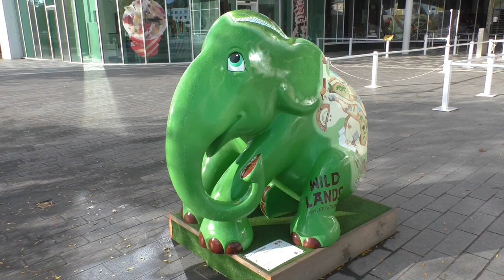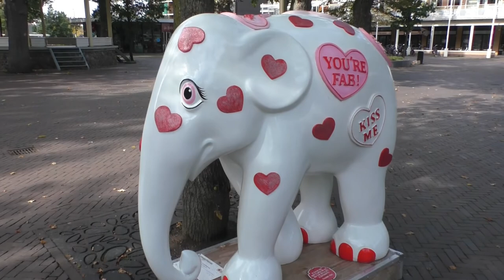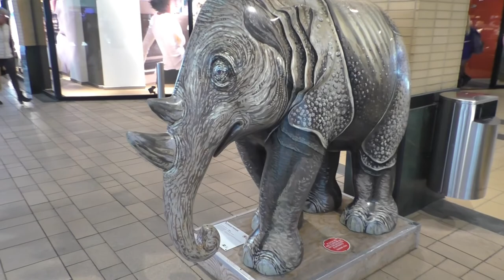Elephant Parade Emmen, 2021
In 2021 werd Wildlands vijf jaar jong! Geen betere plek om dan ook de Elephant Parade te vieren. We treffen de parade doorheen de stad Emmen terug, het winkelcentrum, de oude dierentuin... én in Wildlands!